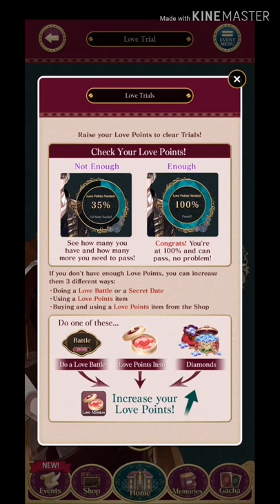Ikemen Vampire - Let's play Owner and Pet Leonardo Chapter 1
Will be uploading at least once per month or maybe once per month like I mentioned last video as I'll be very busy this year since its my final year :')

Comments are appreciated too! I'll do my best to reply!